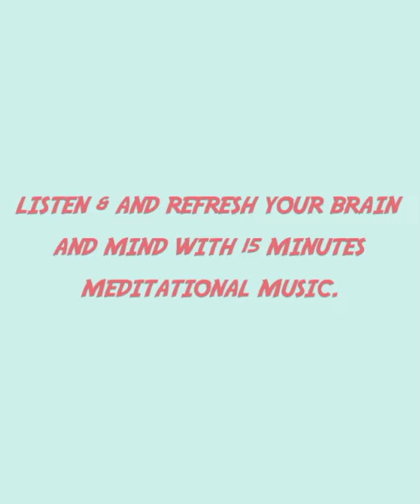Listen music and relax yourself. 15 minutes meditational music. Refresh your body and mind.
video edited by 'makemymovie' app

just relax yourself
relax yourself
just relax
relaxing music